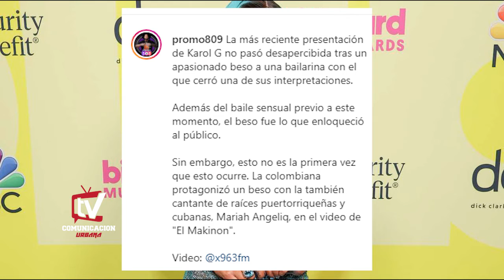KAROL G ENCIENDE LAS REDES LUEGO DE APASIONADO BESO CON BAILARINA EN VIVO